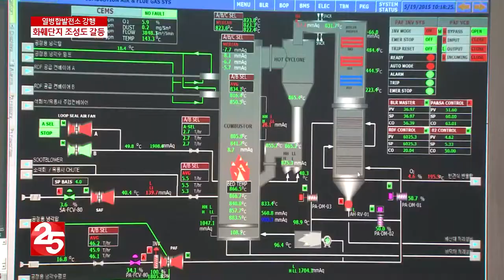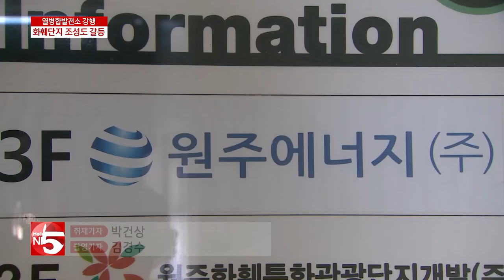원주 열병합 발전소 건설 강행…반발 확산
원주 열병합발전소 건설 사업이 최근 다시 추진되자,
지역 시민사회단체들이 거세게 반발하고 있는데요.

열병합발전소와 긴밀한 관계에 있는
원주 문막 화훼 단지 조성 사업으로 갈등이 확산되고 있습니다.

☎ 제보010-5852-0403/유튜브'CJ 헬로 강원방송'/ 카카오톡 '제보25'